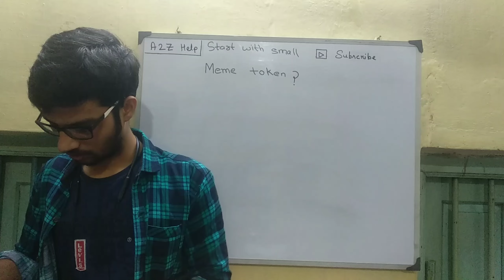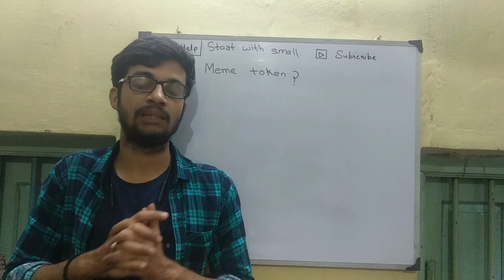meme coins क्या है | meme coin cryptocurrency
hello friends in this video we have discussed about what is meme coins should you invest in them

top 2 meme coin

keywords used in the video

meme token
meme coin
meme coin kya hai
should you invest in meme token
meme coin 2022
future of meme token
meme token vs utility coin
meme coins